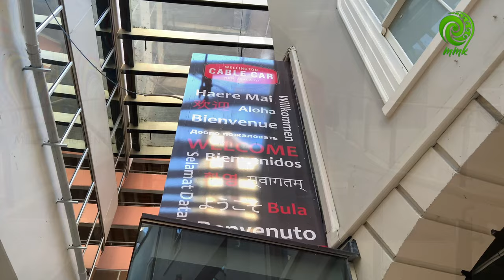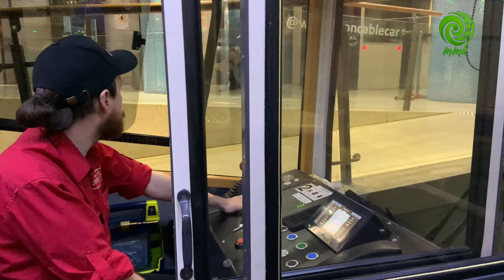Weta Workshop | Cable Car | Exploring Wellington | 4K Video | Part - 2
Have you ever though how the characters of Peter Jacksons movies was created ??? You should watch this video for sure. In this video I am taking you to @wetaworkshopnz , Cable car & Mount Victoria Look out to finish off our Wellington Trip.

Weta Workshop:
Over more than thirty years, they have designed and built specialty suits, mixed reality experiences, and sculptures of monumental proportions. High-tech weapons and vehicles that move. Entire worlds with rich cultures, histories, and ecosystems. From film, TV, and gaming to themed attractions, collectibles, exhibitions, public art – even children’s playgrounds. They love projects that capture our imaginations.

Entry to the Weta Cave, including our documentary and mini-museum, is FREE.
Exclusive behind-the-scenes documentary – Screening every 30 minutes. (Paid)
Miniature props showcase - a mini-museum displaying Weta Workshop artefacts from films we’ve worked on. (Paid)
Unique photo opportunities – Looking for a fantastical photo to celebrate your visit? While our tour spaces don’t allow photography, the Weta Cave is the perfect selfie spot.(Paid)

Wellington Cable Car:
Wellington Cable Car is one of New Zealand's only running funicular railway, situated at the end of the Cable Car Lane, off Lambton Quay in the heart of Wellington's central business district. It provides a unique form of public transport from the city to the suburb of Kelburn and the Cable Car summit.

Pricing : Adult - Up & Down - NZ$9.00
              Child - Up & Down - NZ$4.50
             Family - Up & Down - NZ$22.00 (2 adults & up to 4 children )

Hope you guys enjoyed this video !!! Keep an eye on this channel more interesting vlogs to come !!!

For best experience :
Video - Change the quality settings to 4K (2160p)
Audio - Use headphones.